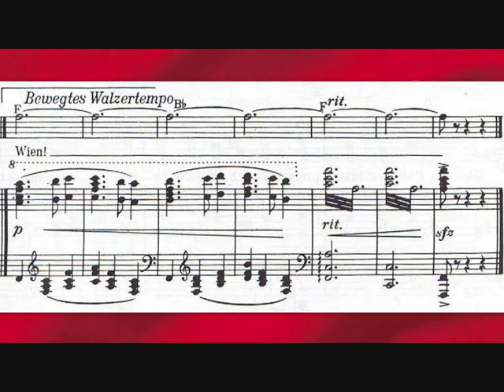Karina Lochner * Robert Stolz * Im Prater blühn wieder die Bäume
A non-commercial tribute to Robert Stolz, Vienna and its cultural heritage

Karina Lochner - Sopran
Gottfried Schmid - Piano

Eine CCP Studio Linz- Austria Produktion
Visualisierung - piano4u